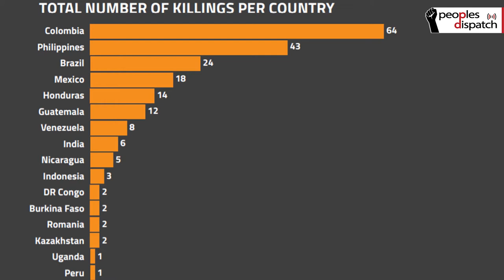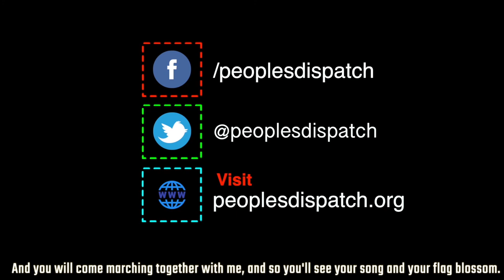212 Land Defenders were killed in 2019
A recent report shows that 2019 was the most dangerous year for land defenders with over 200 activists being murdered this year. Colombia and the Philippines were the worst affected.